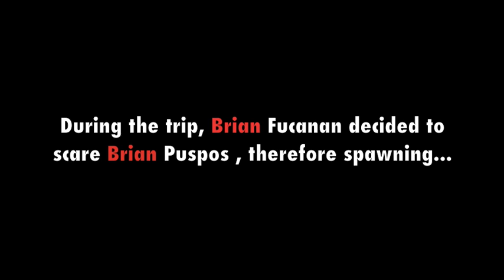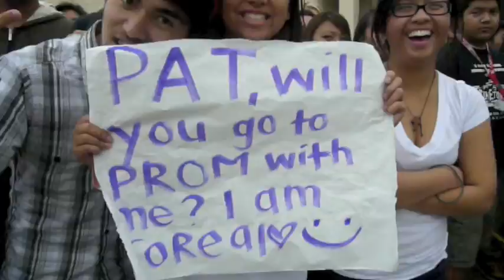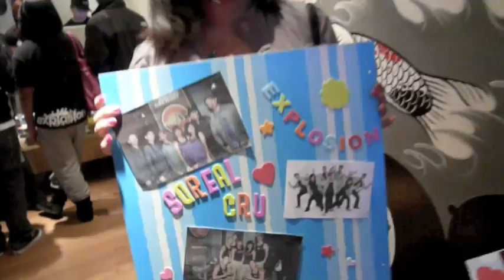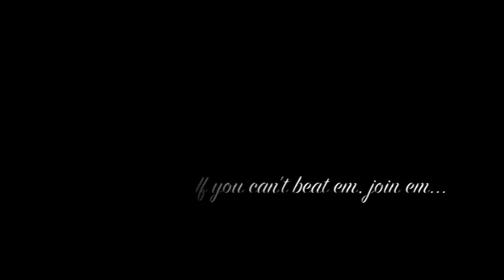SOREAL CRU TV: THE BAY AREA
Follow SoReal Cru in the Bay Area.